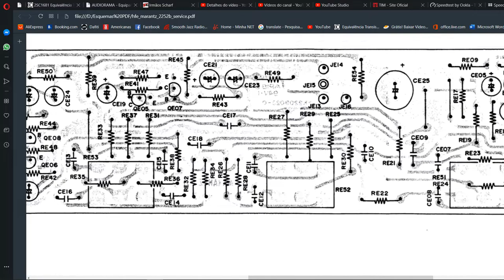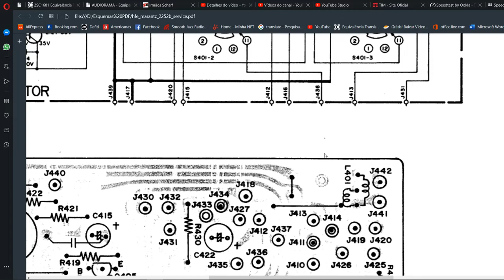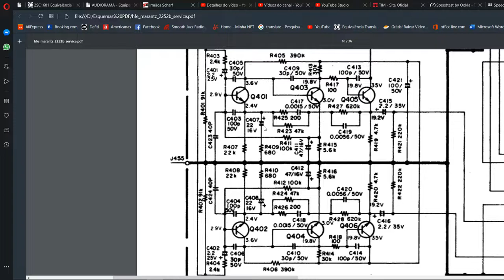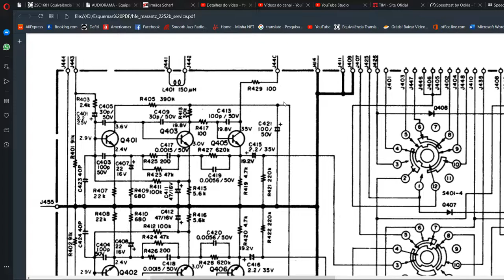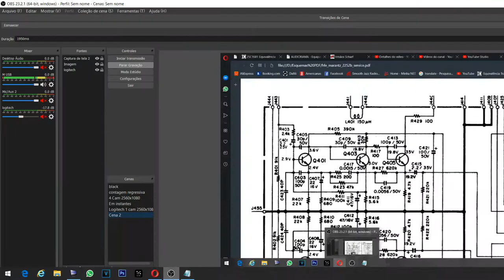Receiver Marantz 2252 em andamento